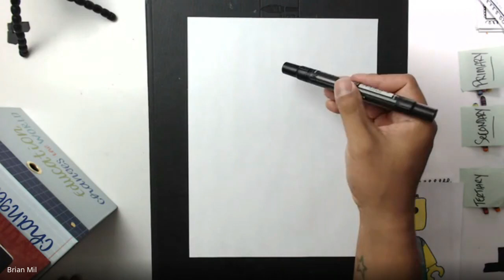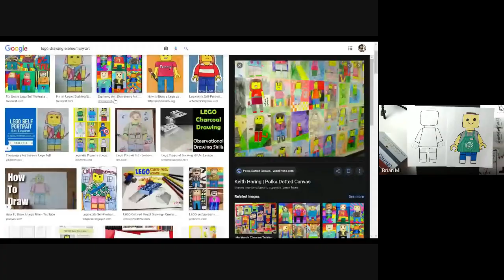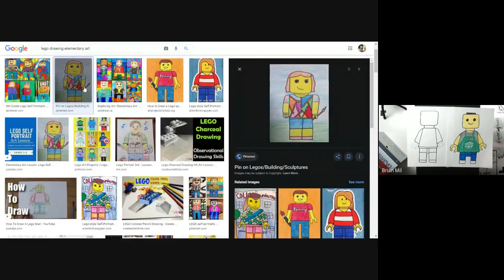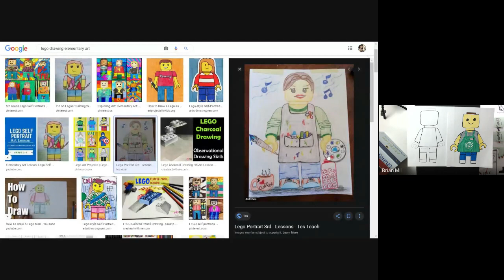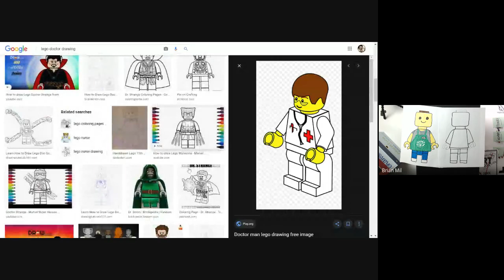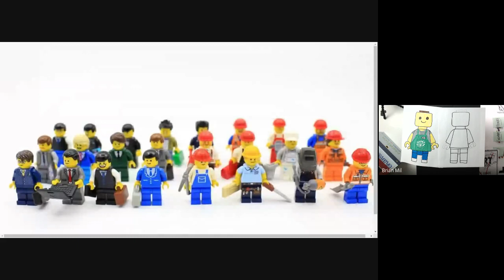3rd Grade Week 13 Recap: Homestead Elementary